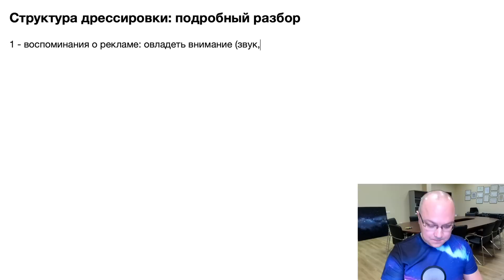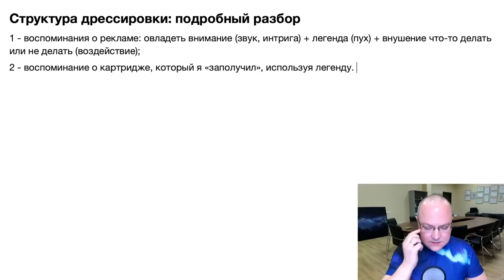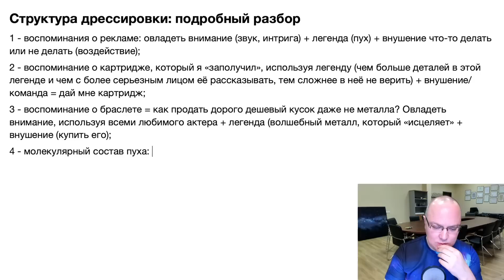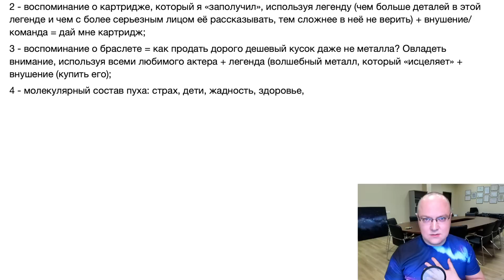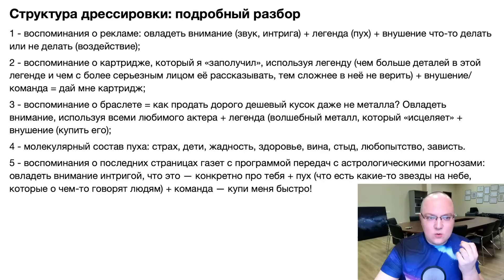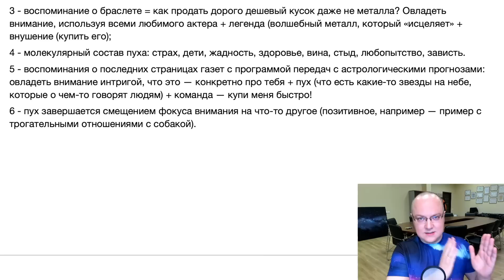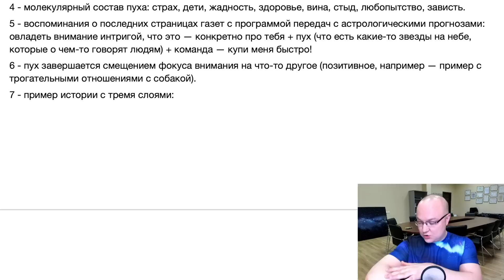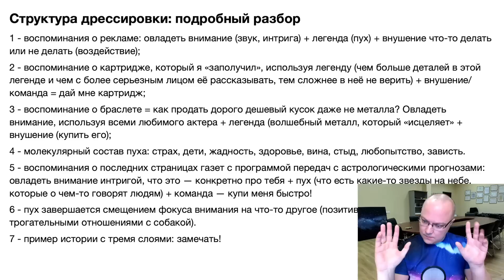СТРУКТУРА ДРЕССИРОВКИ: РАЗБОР 3 СЛОЕВ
Telegram | Дублирую ниже конспект урока

1 - воспоминания о рекламе: овладеть вниманием (звук, интрига) + легенда (пух) + внушение что-то делать или не делать (воздействие);
2 - воспоминание о картридже, который я «заполучил», используя легенду (чем больше деталей в этой легенде и чем с более серьезным лицом её рассказывать, тем сложнее в неё не верить) + внушение/команда = дай мне картридж;
3 - воспоминание о браслете = как продать дорого дешевый кусок даже не металла? Овладеть вниманием, используя всеми любимого актера + легенда — волшебный металл, который «исцеляет» + внушение (купить его);
4 - молекулярный состав пуха: страх, дети, жадность, здоровье, вина, стыд, любопытство, зависть.
5 - воспоминания о последних страницах газет с программой передач с астрологическими прогнозами: овладеть вниманием интригой, что это — конкретно про тебя + пух (что есть какие-то звезды на небе, которые о чем-то говорят людям) + команда — купи меня быстро!
6 - пух завершается смещением фокуса внимания на что-то другое (позитивное, например — пример с трогательными отношениями с собакой).
7 - пример истории с тремя слоями: замечать!